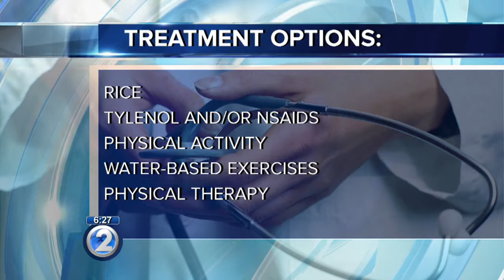Ask a Specialist: Staying Fit after 50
Dr. Jill Inouye, primary care sports medicine physician at The Queen’s Center for Sports Medicine, at The Queen’s Medical Center, advises people how to stay fit after 50. To learn more about Keeping Fit in Your Fifties and Beyond, join Dr. Inouye and the experts from the Queen’s Center for Sports Medicine, including a physical therapist and registered dietitian, at a free Speaking of Health lecture at Queen’s – Punchbowl.  That’s on Wednesday, March 25, from 6 – 7 pm.